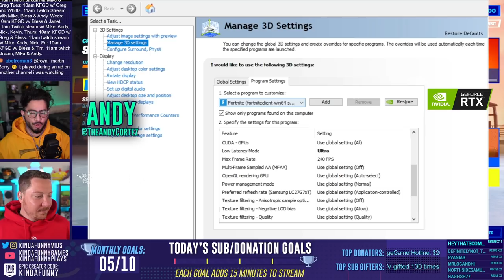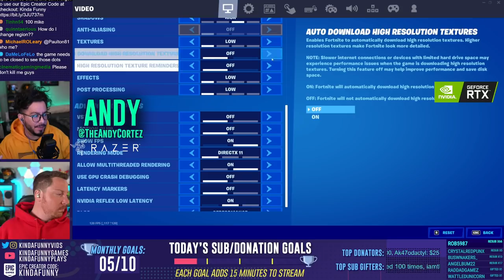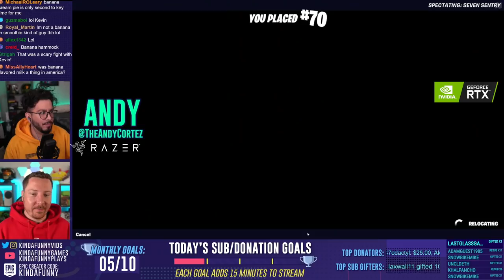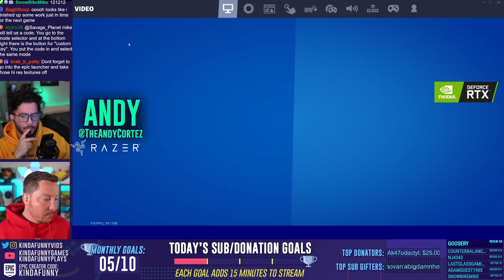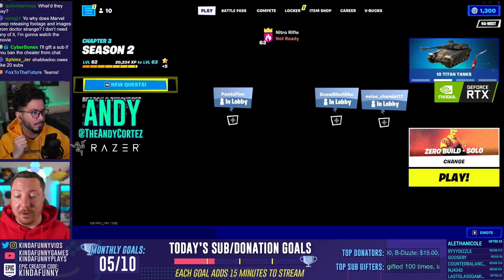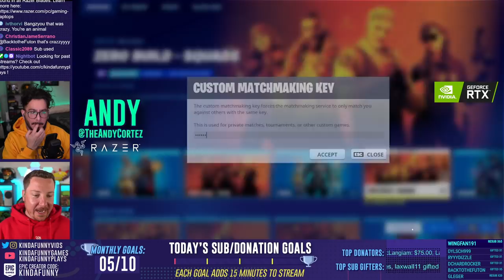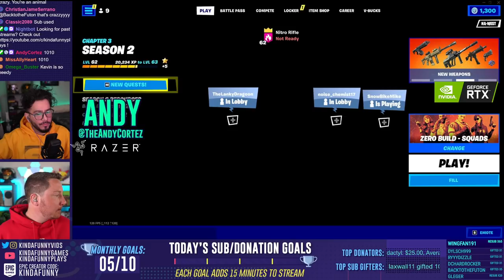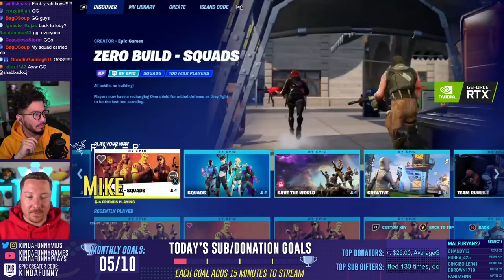Fortnite Friday With Kinda Funny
Fortnite Friday is here with Mike and Andy running community custom games with the Best Friends and Kevin! They have also teamed up with our friends at NVIDIA and Razer to share the news about their Razer Blade Laptops and NVIDIA Reflex to showcase how this feature can elevate your game to get the best performance out of your Fortnite experience with the most frames. If you want to learn more check out